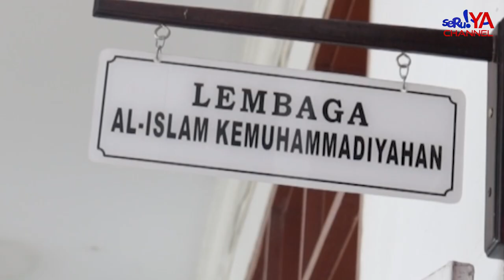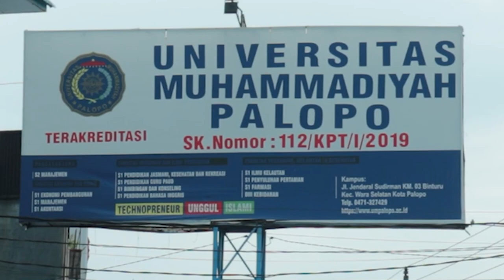Mau Lanjut Kuliah? Unismuh Palopo Salah Satu Kampus Terbai !! Ayo Kuliah di Unismuh Palopo